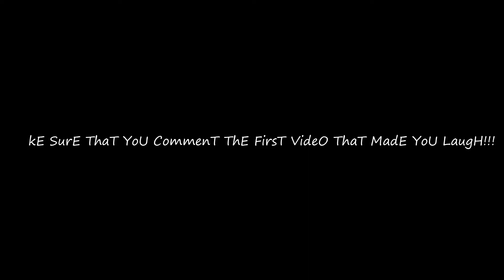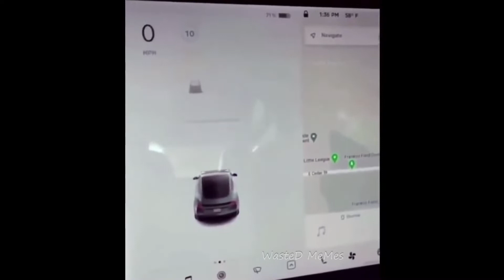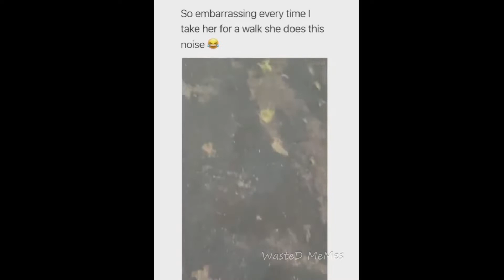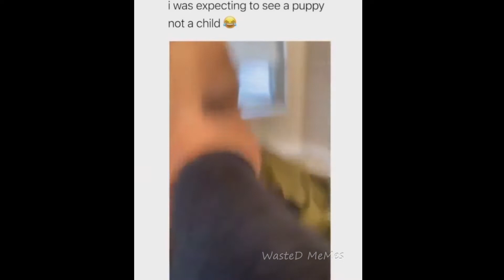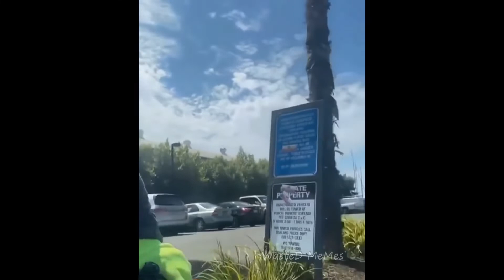98% LOSE Try Not to LAUGH Challenge 11 IMPOSSIBLE |😂 Best Memes Compilation 2022 🤣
98% LOSE Try Not to LAUGH Challenge 11 IMPOSSIBLE |😂 Best Memes Compilation 2022 🤣

Try not to laugh at this funny fail videos 2022
Sit back and enjoy some of the funniest videos on the internet including funny fails 2022, funny moments and fails of the week